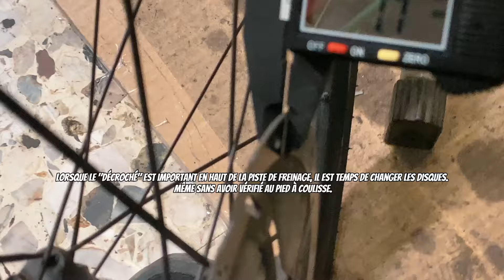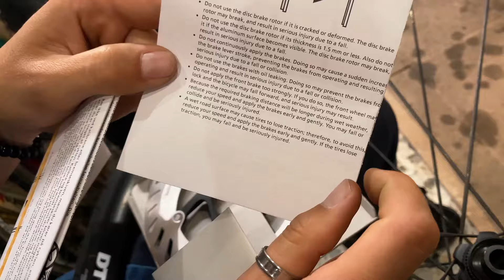Comment CHANGER UN DISQUE DE FREIN CENTERLOCK sur ton vélo ?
👉 Okay on est toujours pas sur du pur vintage mais ils sont pratiques ces vélos carbone pour faire des tutoriels ... !

Et le Canyon est quand même franchement stylé.

Donc il y aussi une grosse vidéo qui arrive pour lui. Mais les petits tutoriels c'est sympathique et ça permet même de référencer un peu la chaine, alors on en profite.

Merci encore à tous ceux qui prendront le temps de laisser un like et un petit commentaire.
J'épingle les commentaires des gagnants des goodies sur les vidéos, alors regarde si c'est toi et envoie moi tes coordonnées sur insta en me disant que tu as gagné le tirage au sort.

On le rappelle :
La mécanique cycle est une discipline qui demande énormement de calme et de patience, autant qu'une facilité à s'adapter et à improviser à chaque réparation. Car oui, il y aura toujours des surprises.

Et c'est aussi ça qui fait la richesse de notre activité !

Pour plus d’astuces et de conseils au quotidien, rejoins nous sur Instagram

Nous travaillons actuellement sur la mise en place de créneaux d’accompagnement personnalisé en vidéo (pour t’aider à restaurer ton vélo, te conseiller sur la création de ton atelier, répondre à tes questions sur l’entretien de ton vélo).

En parallèle, nous proposerons aussi des formations vidéos « boîtes à outils » sur plusieurs thèmes pour que tu puisses devenir indépendant(e) dans l’entretien de ta bicyclette vintage. Ça peut être très bien surtout si tu n’as pas d’atelier spécialisé près de chez toi.

Laureline et Julie

Ride Safe 🫶

SOUTENIR NOTRE TRAVAIL :

Sinon contactez-nous directement !

FORMATIONS BIENTÔT DISPONIBLES :
Suivez-nous pour être tenus au courant :)